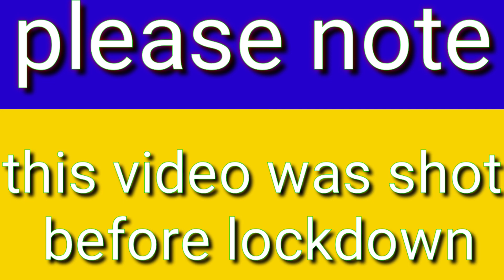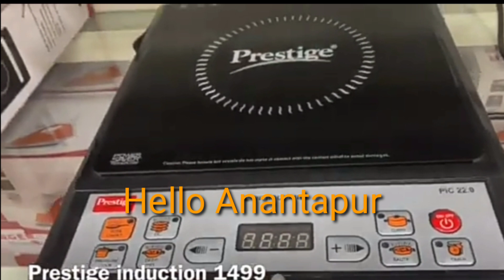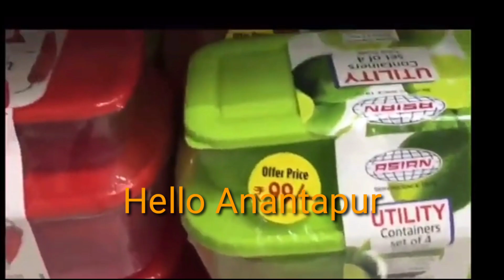Reliance Mart shopping//Reliance smart kitchenware items 2020